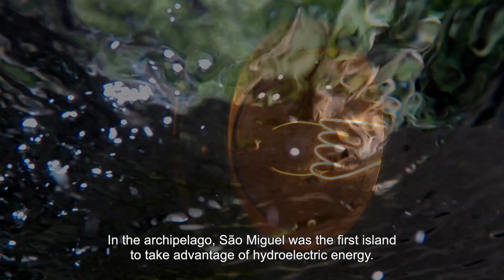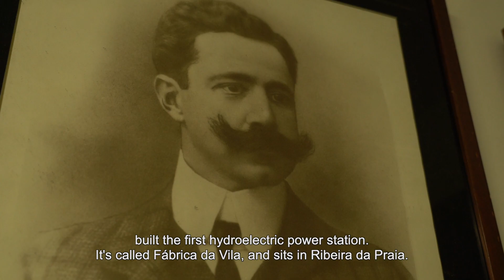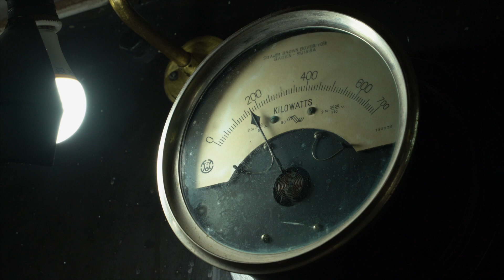Trilho Quatro fábricas da luz - Açores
Vídeo promocional "Quatro fábricas da luz", trabalho realizado pela Palco de Ilusões para a Fundação Engenheiro José Cordeiro.

Realização e edição Francisco Rosas e Tiago Rosas
Voz: Laura Lobão
Música Original: Paulo Vicente

Filmado no trilho em Água de Alto, Lugar da Praia, São Miguel Açores.
Fique a conhecer o trilho e as antigas centrais hidroeléctricas nos Açores.